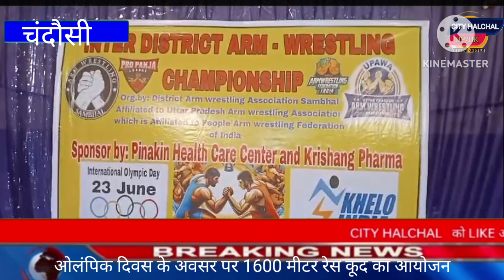ओलंपिक दिवस के उपलक्ष में लंबी कूद ऊंची कूद वॉलीबॉल खेला किया गयाआयोजन